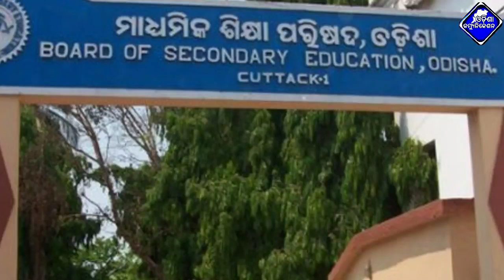Odisha Matric Evaluation Postpone // Odisha Matric result 2020 update information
ତଳେ ଦିଆଯାଇଥିବା Appଟି ଡାଉନଲୋଡ କଲେ ତୁରନ୍ତ ୫୦ ଟଙ୍କା ମିଳିଯିବ ଏବଂ ମାସିକ ୧୫ ହଜାର ଟଙ୍କାରୁ ଅଧିକ ରୋଜଗାର କରି ପାରିବେ !

ତଳେ ଦିଆଯାଇଥିବା Appଟି ଡାଉନଲୋଡ କଲେ ତୁରନ୍ତ ୩୦୦ ଟଙ୍କା ମିଳିଯିବ ଏବଂ ମାସିକ ୩ ହଜାର ଟଙ୍କାରୁ ଅଧିକ Income କରି ପାରିବେ !

Odisha Communication is a YouTube channel where you find admission notice, government update,job updates,govt new yojana, current update, how to study, Usefull Content for students, smart study skills, student motivational video for success

OdishaMatricEvaluationPostpone // Odisha Matric result 2020 update information